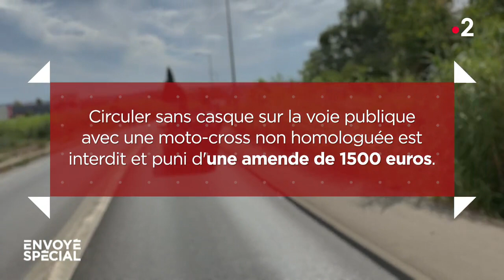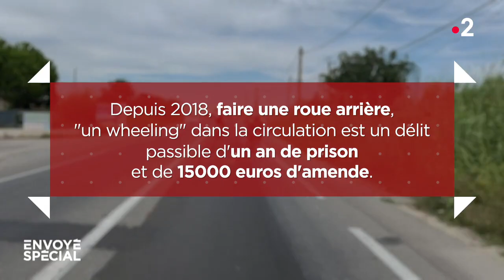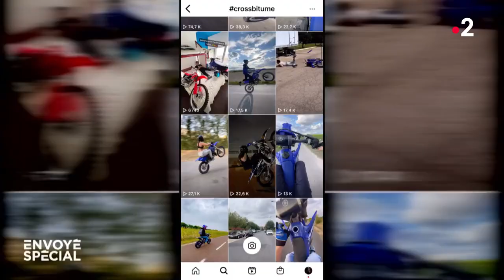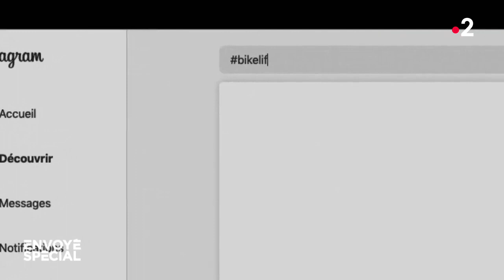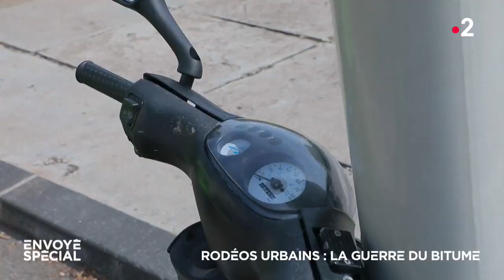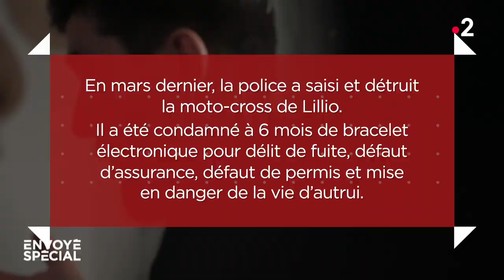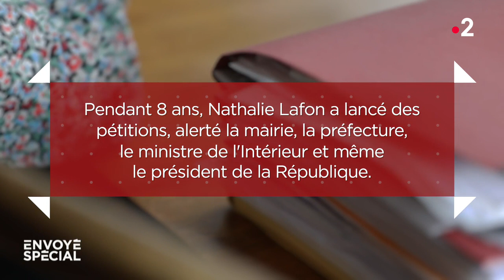Rodéos urbains : la guerre du bitume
Un reportage de Romain Boutilly, Olivier Gardette et Mikael Bozo C’est devenu une priorité pour les forces de l’ordre : mettre fin aux rodéos urbains qui empoisonnent la vie des riverains et se terminent parfois en drame. A Marseille, nous avons suivi les acrobaties à moto d’Ayoub et Lillio, deux passionnés de « cross-bitume » qui ont accepté de nous laisser filmer leurs rodéos illégaux sur la voie publique. Nous sommes aussi allés à la rencontre des riverains excédés.